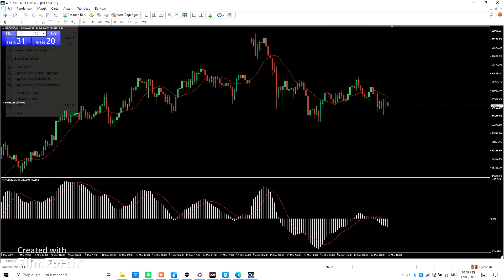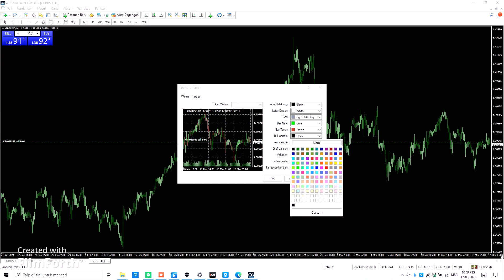FilmForth QTTrim 2021 04 19 11 41 27